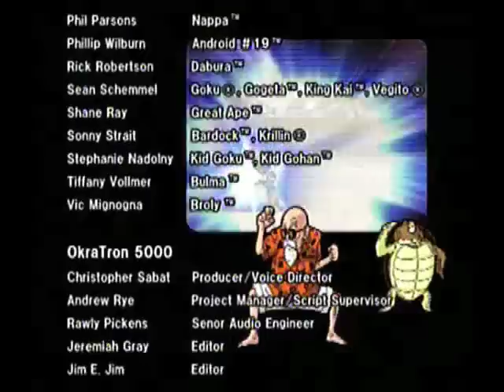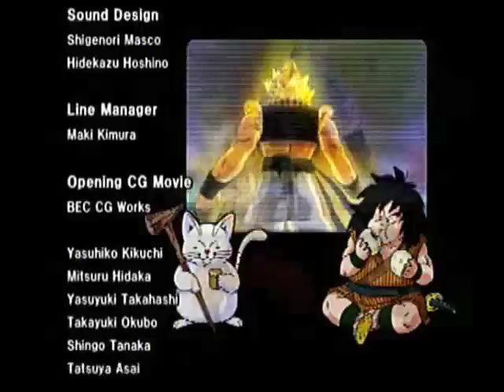Let's Play DBZ Budokai Tenkaichi [Finale] - And So It Ends...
Episode 41:
We finish Ultimate Battle's Top 10 and wrap this baby up!